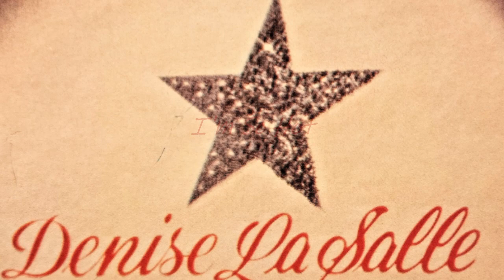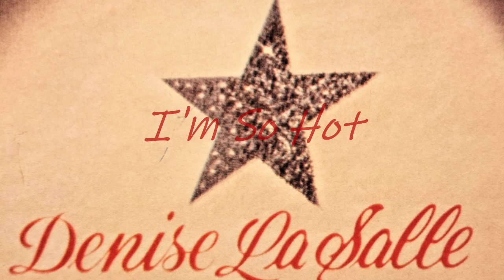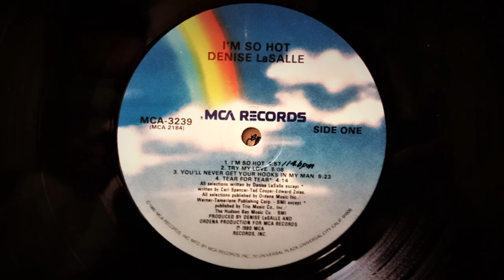DENISE LA SALLE - I'm So Hot (1980) Soul Funk Disco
From The LP "I'm So Hot" MCA-3239 MCA (1980) US
Written, Produced By Denise LaSalle